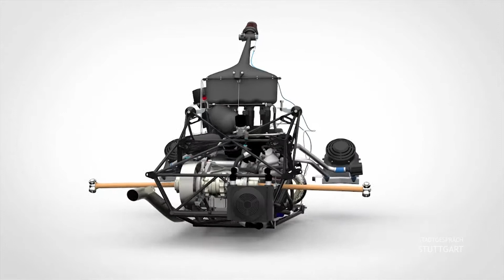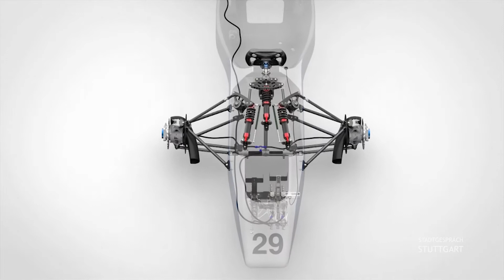Formula Student - Stadtgespräch Stuttgart – Regio TV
Heute ist Günter Seibold im Gespräch mit Robin Prudlik, Vorstandsvorsitzender des Rennteams Stuttgart